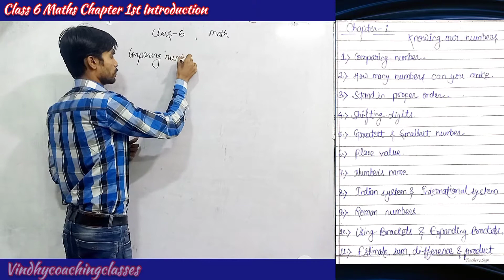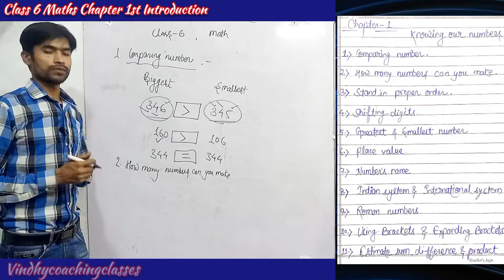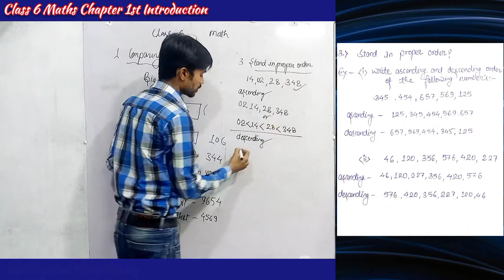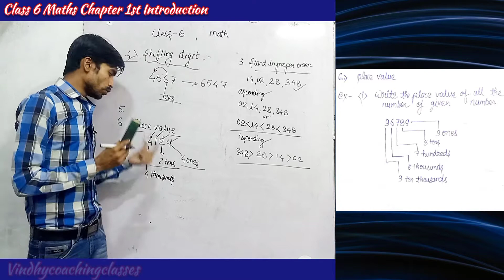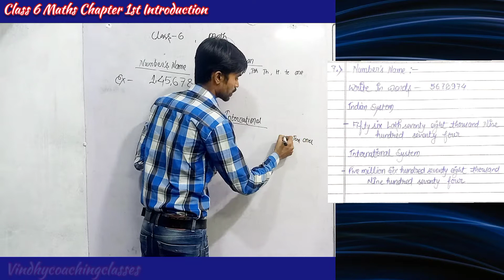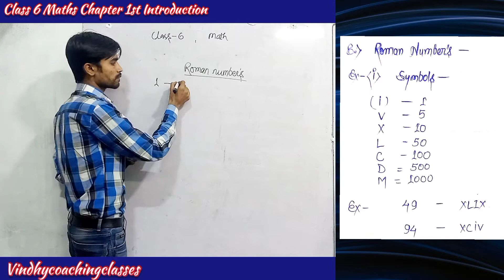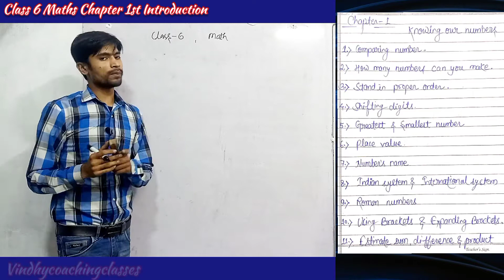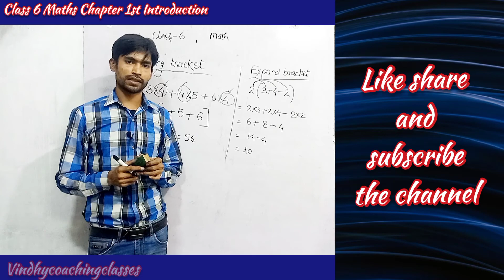Class - 6th, Maths, Chapter 1st, Introduction (Knowing Our Numbers) NCERT CBSE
Knowing our Numbers - Introduction Chapter 1 Class6th mathematics, NCERT solutions for Class 6th Maths.
ncert chapter1 Introduction | mpse class 6th maths chapter 1 | ncert class 6th maths chapter 1 | ncert class 6 maths chapter 1 exercise 1.1 | ncert class 6 maths chapter 1 exercise 1.1#class6maths

✔️ Class: 6th
✔️ Subject: Maths
✔️ Chapter:1st Knowing Our Numbers
✔️ Topic Name: Introduction

For latest updates you must join us in - fb, insta, and Teligram, link below follow now -